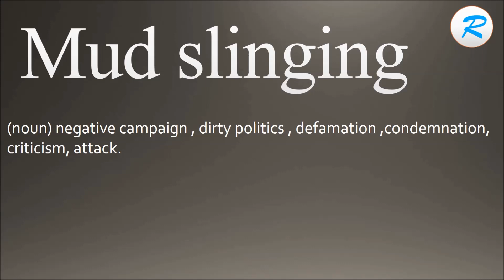How to pronounce Mud slinging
Learn how to say Mud slinging with Learn it with Radhika